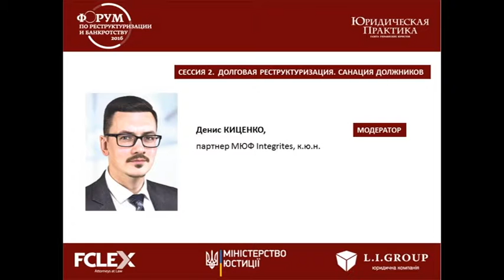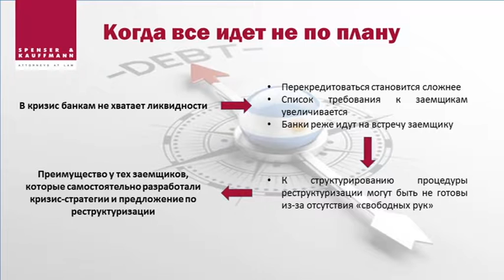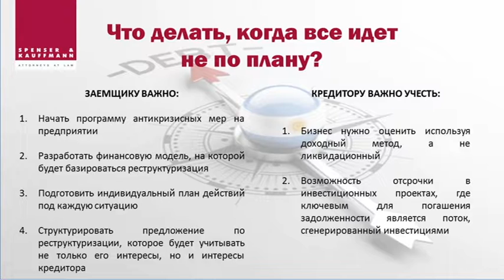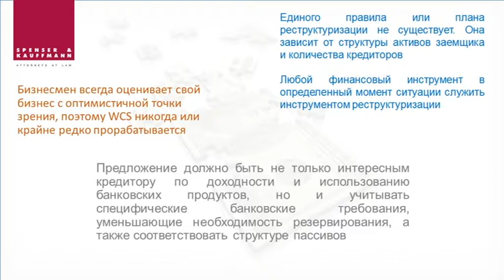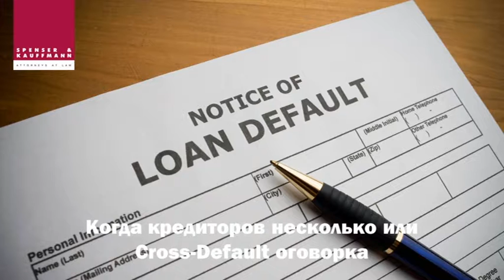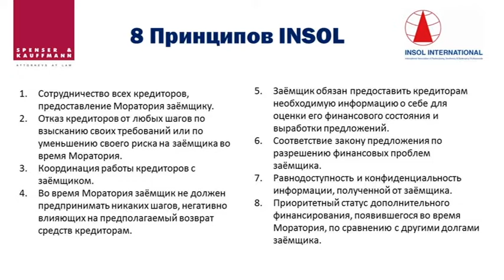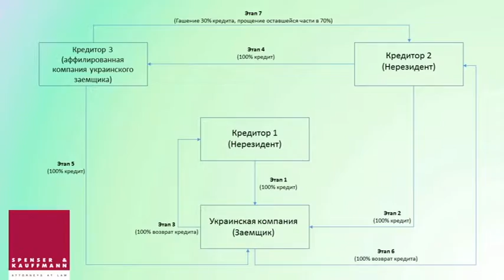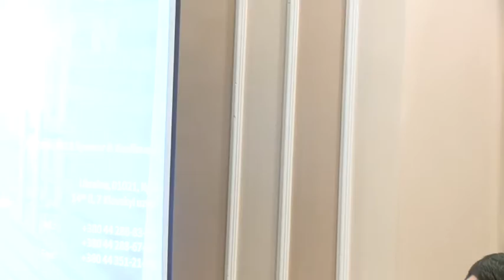27.04.16 Форум по реструктуризации и банкротству: Николай ЛИХАЧЕВ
Сессия 2
Долговая реструктуризация. Санация должников

Николай ЛИХАЧЕВ, советник, руководитель практики корпоративного права и M&A АО «Спенсер и Кауфманн»
"Реструктуризация внешних заимствований"

pravo.ua/events/bankruptcy